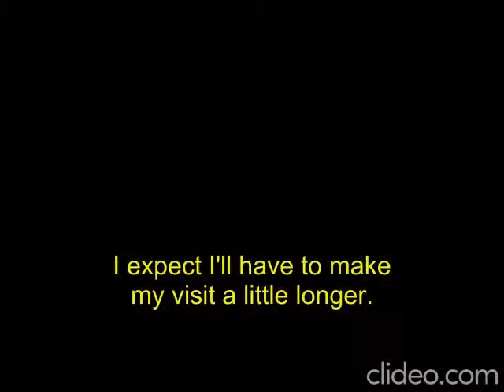Shirley Temple The Little Princess ep 2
Director: Walter Lang
Cast: Shirley Temple (Sara Crewe), Richard Greene (Geoffrey Hamilton), Anita Louise (Rose), Ian Hunter (Captain Crewe), Cesar Romero (Ram Dass), Arthur Treacher (Bertie Minchin), Mary Nash (Amanda Minchin), Sybil Jason (Becky), Marcia Mae Jones (Lavinia)